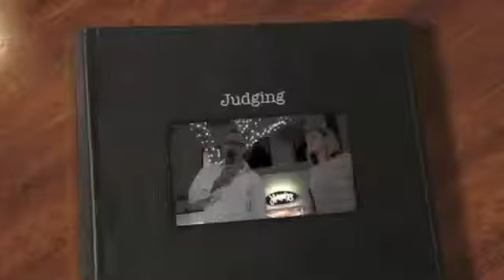Tom Answers # 10